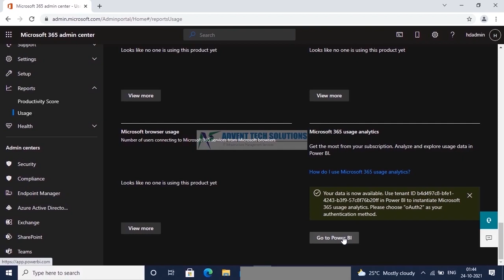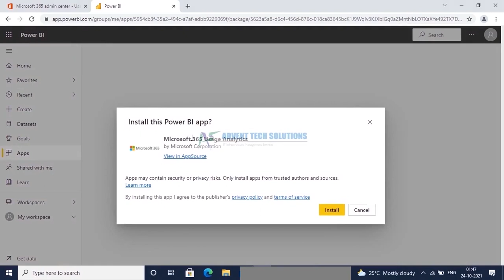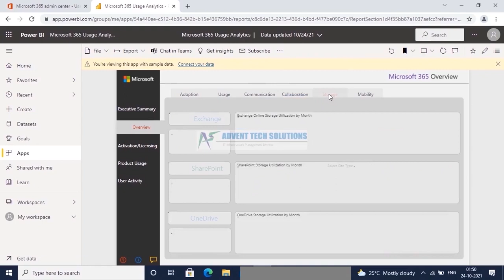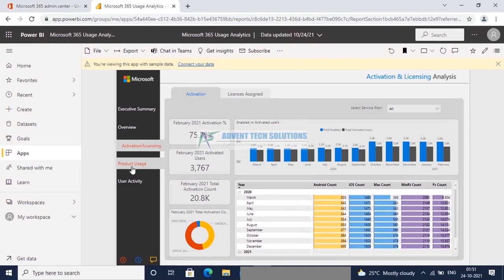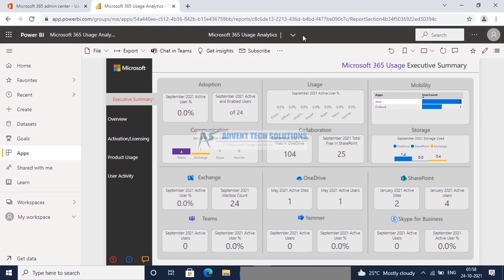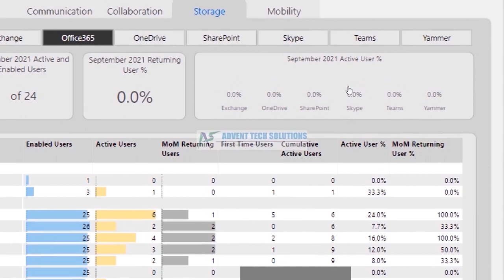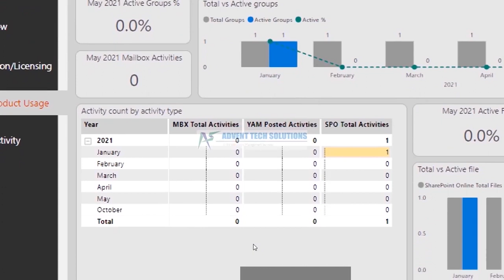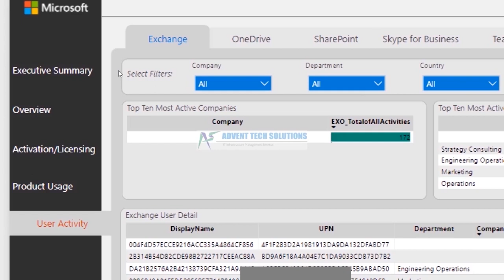MS-900 Exam | Ch27 | Microsoft 365 Fundamentals | MS900 Free Certification Training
MS-900 exam is designed for candidates looking to demonstrate basic knowledge on the cloud services in general and the Software as a Service (SaaS) cloud model. Candidates should know benefits gained by implementing Microsoft 365 cloud services. This course will teach all topics as part of the MS900 Microsoft 365 fundamentals certification examination.